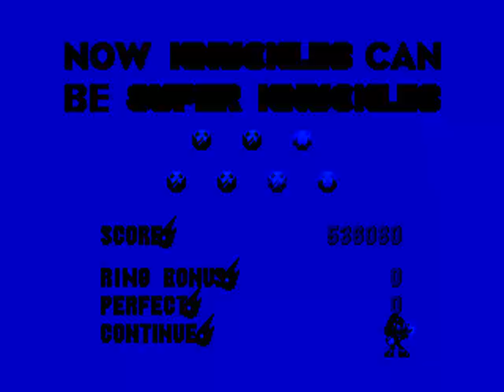Sonic 3 & Knuckles Part 3: Marble Garden Zone (Super Knuckles)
Not too long after I enter Marble Garden, I get to the last Special Stage and get the last Chaos Emerald, unlocking Super Knuckles.

Super Knuckles is faster in terms of running, gliding, and climbing, but besides that, he's the same guy who only flashes from red to bright pink. Unlike Super Sonic, Super Knuckles' jumps are the same as they were before: Shorter.

I went backwards to enter a route that I haven't entered in my "Sonic & Tails" and "Tails" playthroughs. If I combined all three of them, I'm able to find almost all of Act 1 Special Stage rings.

There's eventually a place at Act 2 that Knuckles can't get past because of his low jump. He'll have to go back to find a wall he can climb that will eventually lead to a different Act 2 boss. I think this was done because otherwise the game would have Tails carry Knuckles through the sky, and Tails doesn't actually have anything to do with Knuckles' story.

There is a way to do that anyway, but I forgot. Check a different video from someone else for a guide.

After beating the Egg Robo boss of this zone, Knuckles takes a shortcut into Carnival Night just by walking to it.

It looks like I made an override in the "Super/Hyper/Invincibility" theme at 7:07 as I transformed as soon as I got that big ring, its 50 rings, and the extra life as the result. It made the game continue its zone's theme while Knuckles was Super.

So it's like what I could do in Sonic 2, but much harder to pull off. I should do this more often since I'm using an emulator that'll make this easier.